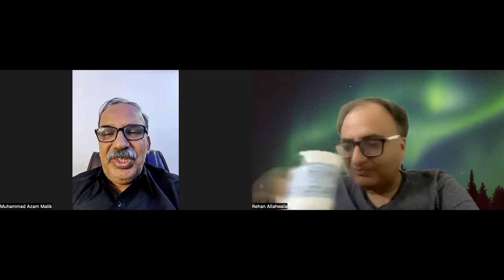How artists poets, singers, authors can use social media to earn a good living - Urdu Discussion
How artists poets, singers, authors can use social media to earn a good living - Urdu Discussion with Rehan Allahwala and Azam malik